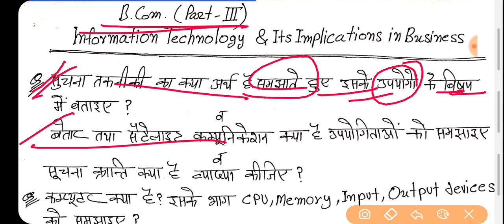B.Com 3rd year, information Technology & It's implications in Business, 2020 important question